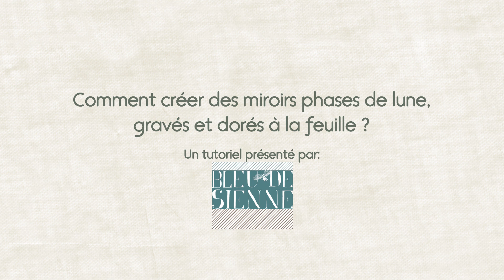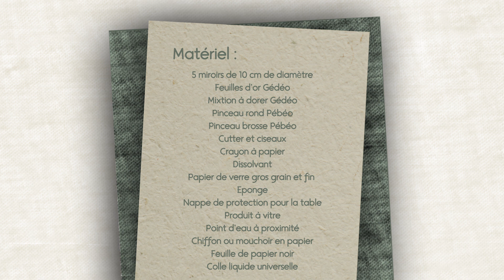TUTO CRÉATIONS & SAVOIR-FAIRE : MIROIRS EN FORMES DE LUNE (VERSION LONGUE)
Découvrez comment réaliser des miroirs inspirés des différentes phases de la Lune.

Pour s'initier au DIY, dénicher des fournitures tendances et s'inspirer : rendez-vous sur Créations & savoir-faire, à Paris Expo - Porte de Versailles.

La liste de toutes les activités créatives mises à l'honneur sur le salon est disponible